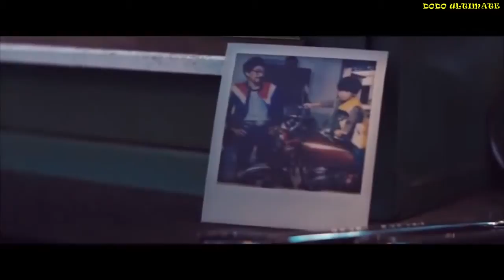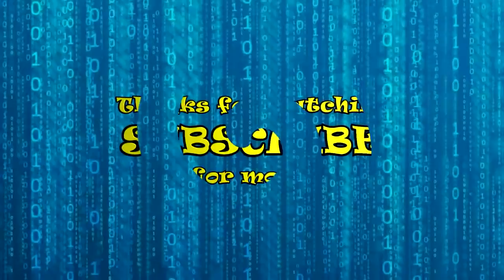Top 5 2017 Racing Motorcycles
Top 5 Racing Motorcycles